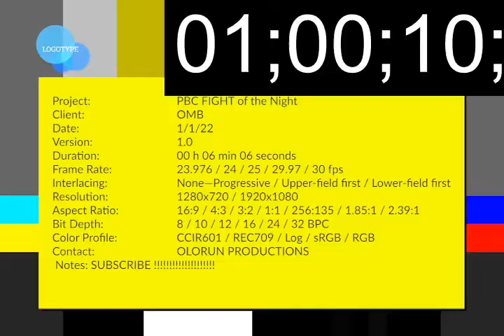PBC Fight Tonight 1/1/22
This is how we start the year in Boxing